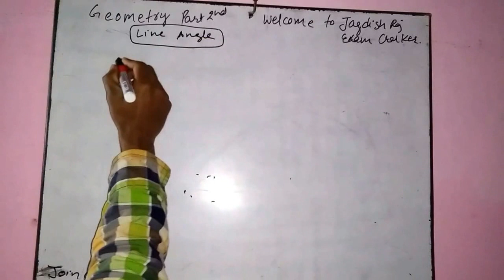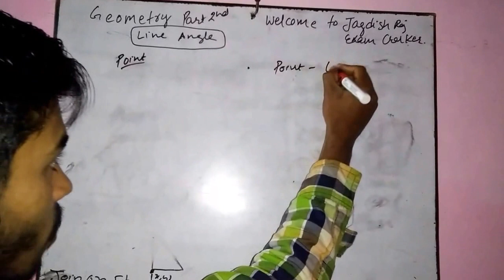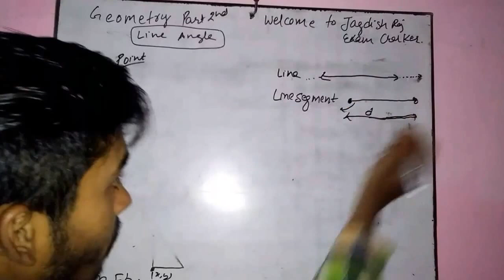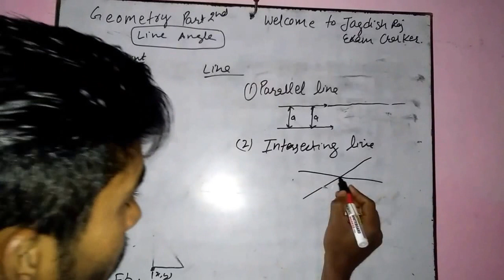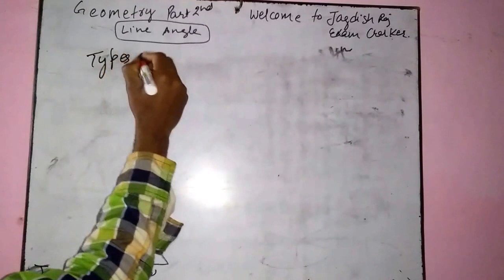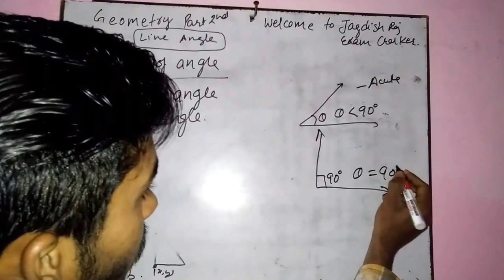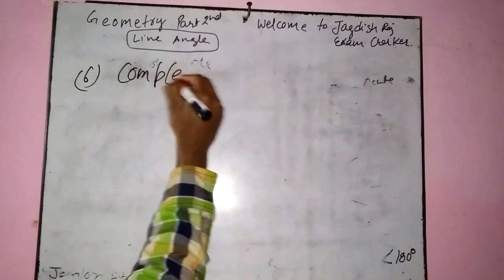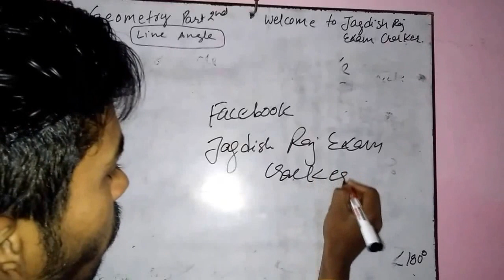Lines and Angles for ssc cgl | concept 2020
this video is based on angles and lines concept.Lines and angles play an important role for ssc cgl chsl cds bank po exams.So i made my best to give full analysis on geometry.You can know how to solve geometry with ease by using some tricks.